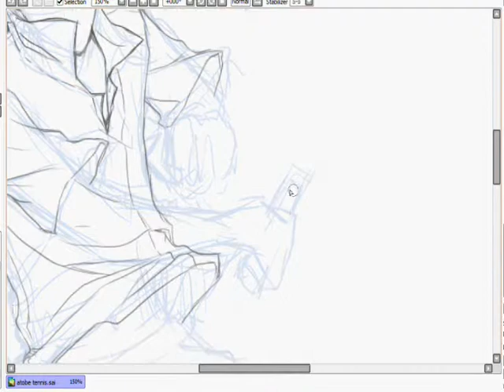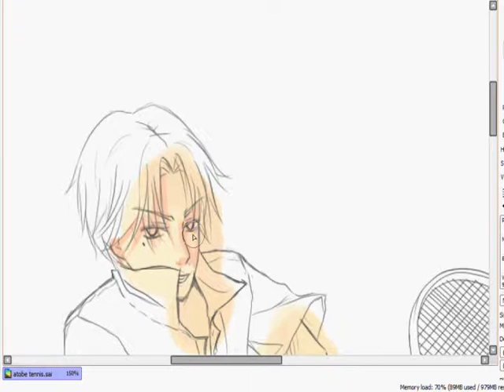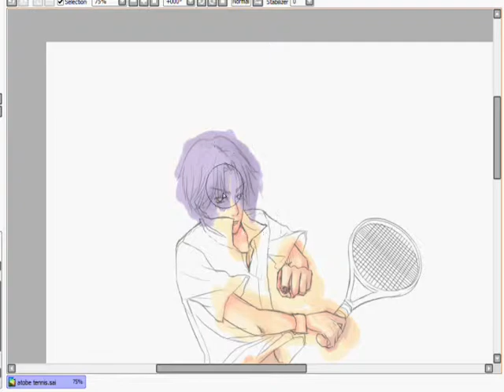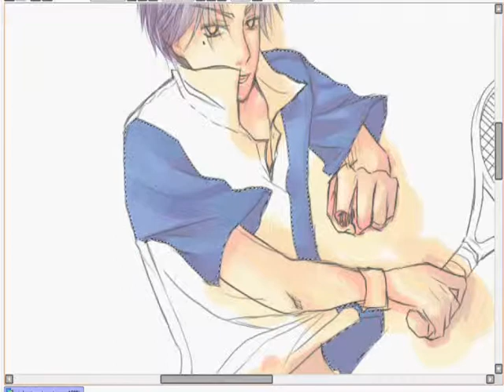SAI Paint - Atobe Keigo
since I was wondering if my laptop won't lag this time around
and it didn't! 8D and I also tried recorded it FFFF

There were parts wherein CamStudio crashed so expect some random skips and unfinished video
[when will I be able to record a full CG FFFFFF]